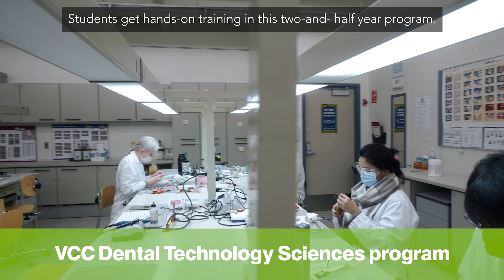VCC Dental Technology Sciences Tour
Learn more about VCC's Dental Technology Sciences program in this short video. Get a behind-the-scenes tour of the dental technology labs at VCC's Downtown campus. Program starts soon. Visit vcc.ca/dental